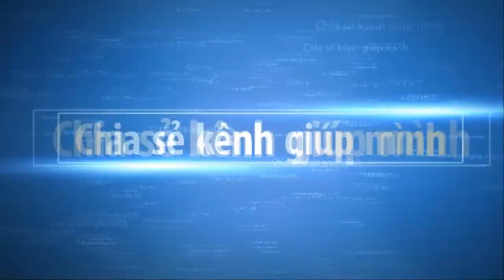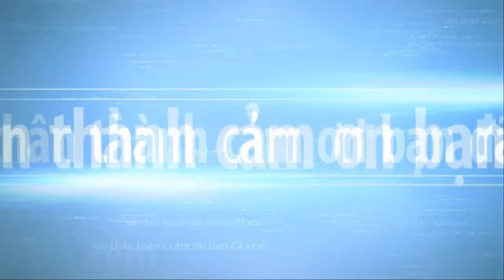The different cultural heritage makes and shapes the Malaysian bonsai art part 6